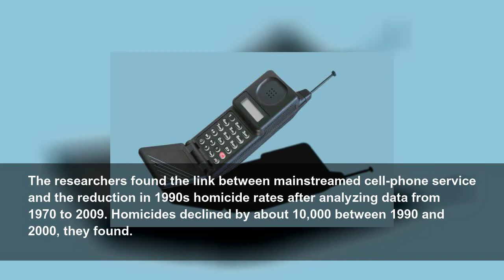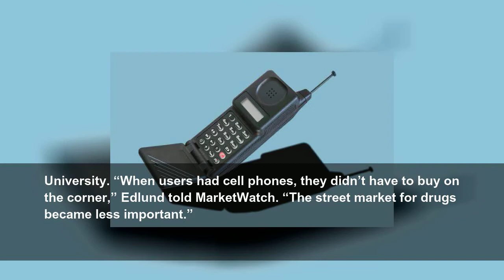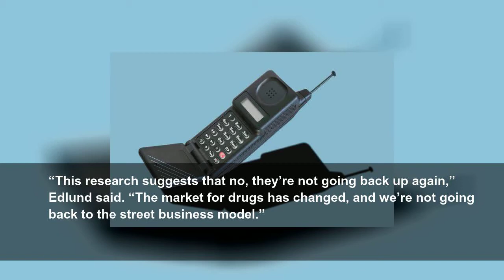How mobiles helped reduce gang deaths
A new study finds a link between cell-phone network build-out and U.S. homicide rates.
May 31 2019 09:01